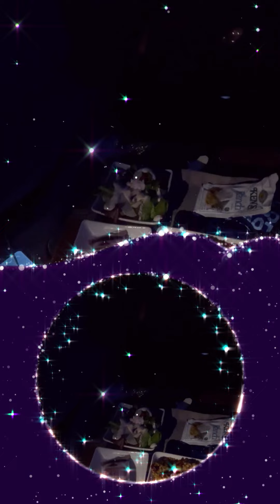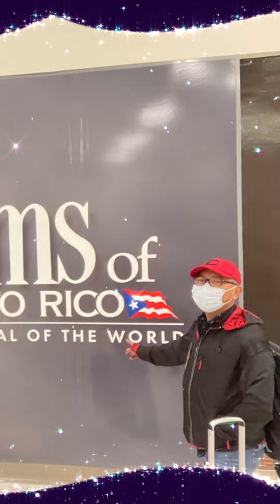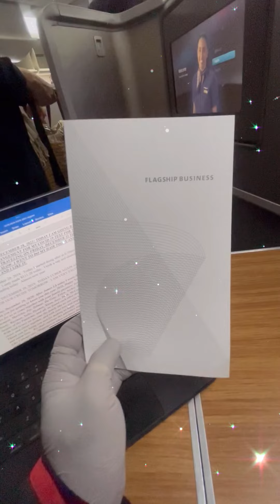Happy New Year Puerto Rico